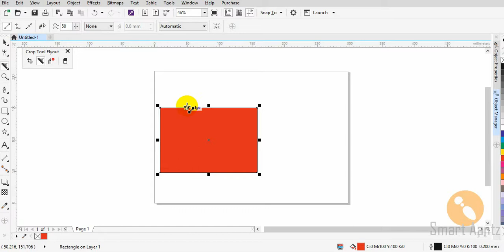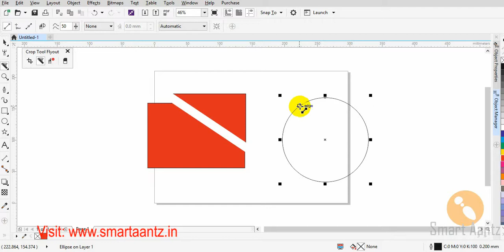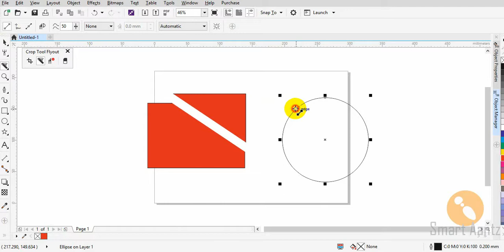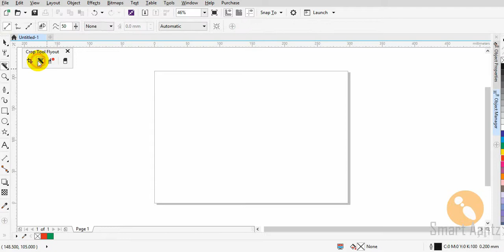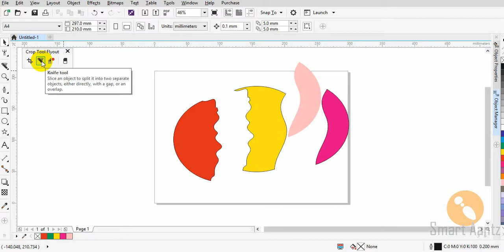How to use Knife tool in coreldraw X8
In this tutorials we learn about how to use Knife tool in coreldraw X8.